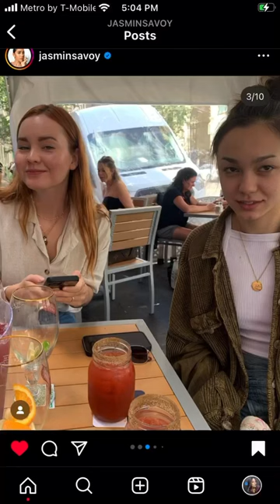Scream vi bts image Devyn Nekoda and Liana Liberto